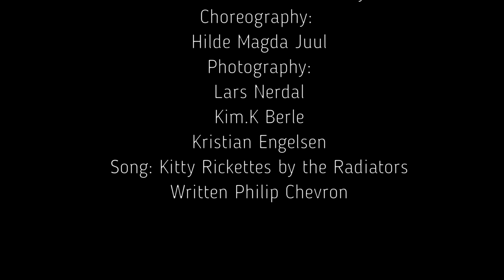Bloomsday flashmob Oslo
As part of the Bloomsday Celebrations in Oslo 2011, the Norwegian Irish Society and Sound - Irish dance Factory shot this special Flashmob in downtown Oslo.
We chose the Phil Chevron song Kitty Ricketts from the 1978 album Ghosttown by the Radiators. Kitty Ricketts is a character in Joyce's Ulysses who features in the Circe chapter (also known as Nighttown).
We reckon it was probably the first ever Bloomsday Flashmob worldwide! And last year we found the long lost hardshoe sound too!

Dancers: Sound - Irish Dance Factory
Choreography: Hilde Magda Juul
Photography: Lars Nerdal Kim.K Berle Kristian Engelsen
Song: Kitty Rickettes by the Radiators Written by Philip Chevron